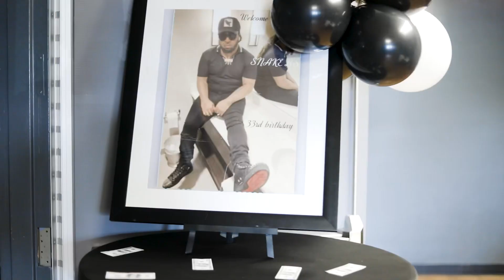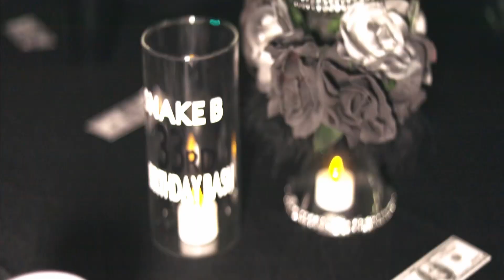Snake B 33rd Birthday Celebration